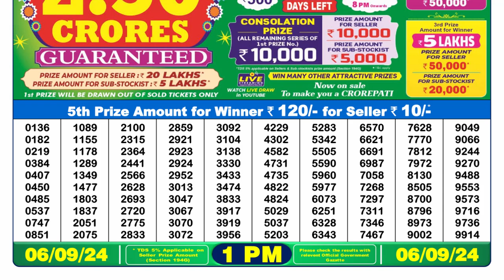[ LIVE ] Lottery Sambad 1pm 06.09.24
lottery sambad
1pm lottery  sambad